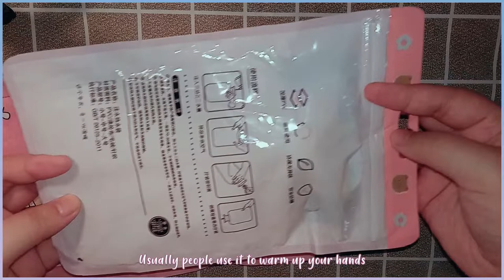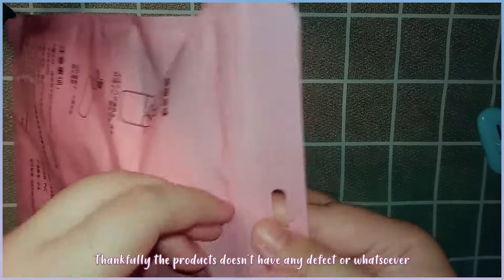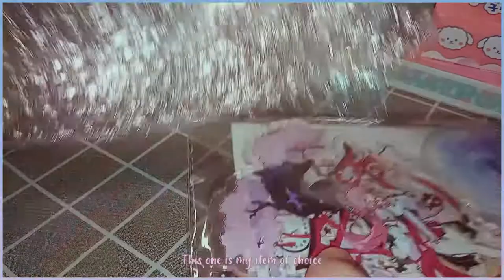Jan Mini Haul w/ MarsMello - Bottle Warmer, Vlog Tripod, Acrylic Stand, Genshin Fan Merch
ᴘꜱꜱᴛᴛ.. ᴏᴘᴇɴ ᴍᴇ! ＼(≧▽≦)／

Hello, Mellow(s)!

I bought some things on January 2022 and wanted to share with you guys what I got! Honestly most of these items are the ones I contemplated about the most since few months back, except for the hot bottle warmer. I also get some gifts for my bestie since her birthday will be coming up soon! By the way, stay safe and healthy throughout your days~ Love yaaaa~

Regards,
MarsMello

Chapters:
00:00 - Intro
00:05 - Preview
00:25 - Hot Bottle Warmer
01:27 - Acrylic Stand
02:45 - Phone Clamp & Tripod
04:19 - Genshin Impact Brooches
05:10 - Acrylic Art
06:12 - End